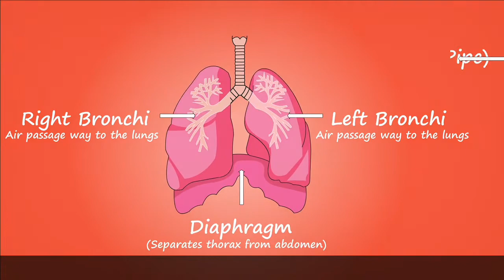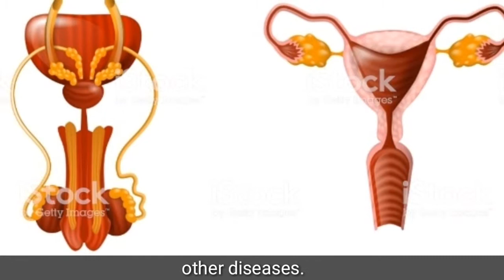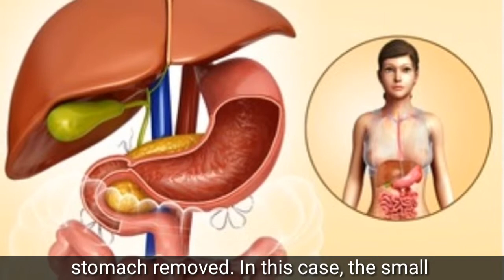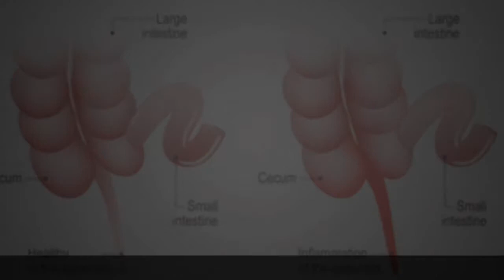Organs you can live without | 7 organs | HINDI | ENGLISH subtitle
Organs you can live without | 7 organs | HINDI | ENGLISH subtitle | all you know?

organs of immune system,
organs name,
organs of human body,
organs story,
organs animation,
organs and functions of human body in hindi,
organs and organ system,
organs associated with the kidney,
organs and functions,
organs body,
organs body parts,
organs cartoon,
organs chart,
organs definition,
organs digestive system,
organs facts,
organs hindi,
organs hindi name,
organs instrument

Organs organs you can live without | 7 organs | HINDI | ENGLISH subtitle | all you know?
साथ ऐसे शरीर की अंग जिसके बिना हम जी सकते हैं
7 ORGANS with last 4 organs as a last part of video Bonus part

Lung:The human body typically comes equipped with two lungs that are divided into sections called lobes. At least one lung is necessary to add oxygen to the blood. A personage t with one lung will probably have a harder time breathing, and will not be able to exercise as strenuously as a person with two healthy lungs.

Kidney:There are usually two kidneys in the human body that purify the blood and act as filters. It is possible to lead a normal life with only one kidney. Dialysis is necessary when the kidney is not adequately filtered. Dialysis gives this kidney failure a second chance to live a good life. there are two types of dialysis
1) hemodialysis & 2) peritoneal dialysis.

Spleen: The spleen is an organ that helps filter the blood. It also acts as a reservoir for immune cells called monocytes.
People can live without a spleen, but may be more prtfdddone to certain types of infections.

Reproductive organs: The reproductive organs of both men and women, including the testes and uterus, are necessary to create a child. But they are not necessary to sustain the life of the parent. Many people have their reproductive organs removed as a treatment for cancer or other diseases.

Stomach: People with stomach cancer or other conditions may have all or part of the stomach removed. In this case, the small intestine is connected directly to the esophagus, allowing them to continue to eat small meals.

Colon: The colon removes some nutrients, water also salt, and moves the remainder of the food we eat to the rectum where it leaves the body as stool. People with cancer or other diseases of the colon may have all or part of the colon removed. Other people may need to wear a bag on the outside of the body to collect stool if their colon is removed.

Appendix: The appendix is a narrow tube that hangs off one end of the colon. It acts as a storehouse of “good” bacteria that help the intestines function effectively.

साथ ऐसे शरीर की अंग जिसके बिना हम जी सकते हैं आइए जानते है ।
फेफड़ा :हमारे शरीर में आमतौर पर दो फेफड़े होते है जिन्हें lobes नामक खंडों में विभाजित किया जाता है। खून में ऑक्सीजन छोड़ने के लिए कम से कम एक फेफड़ा जरूरी होता है । एक फेफड़े वाले व्यक्ति को सांस लेने में और एक्सरसाइज करने में भी जादा तकलीफ उठानी पड़ती है और दो वाले व्यक्ति को इतनी तकलीफ नहीं उठाने पड़ती ।

गुर्दा:मानवी शरीर में आमतौर पर दो गुर्दे होते हैं जो रक्त को शुद्ध करते फिल्टर की तरह काम करते हैं। केवल एक गुर्दा के साथ सामान्य जीवन जीना संभव है।
Dialysis: डायलिसिस आवश्यक है जब गुर्दा में पर्याप्त रूप से खून फ़िल्टर नहीं हो पाता | डायलिसिस किडनी फेलियर को दूसरा मौका देता है अच्छी जिंदगी जीने का । डायलिसिस दो प्रकार के होते हैं
1) hemodialysis or 2) peritoneal dialysis ।

Spleen:Spleen एक अंग है जो रक्त को छानने में मदद करता है। यह monocytes नामक प्रतिरक्षा कोशिकाओं के लिए एक जलाशय के रूप में भी कार्य करता है। लोग Spleen के बिना रह सकते है...